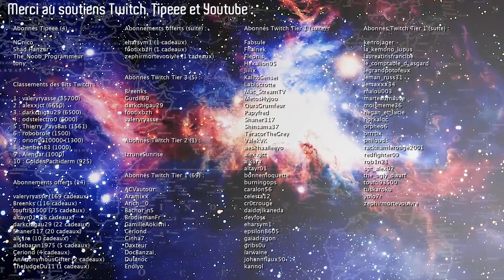[FR] Starsector Moddé - United Aurora Federation - Autumn Raines - Ép. 87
Starsector Gameplay FR 1080p HD

Starsector est un jeu de commandement de flotte de vaisseaux futuriste. Dans cette partie, nous incarnons Autumn Raines, une jeune cadette de l'United Aurora Federation qui va essayer de prendre du galon en faisant ses preuves fasse aux ennemis de sa faction, ou juste sur quelques primes de pirates. Cette partie est assez lourdement moddée, notamment avec Nexerelin qui ajoute des éléments de gameplay 4X dynamique au jeu de base, avec guerre de factions, diplomatie, colonisation, etc. J'ai ajouté plusieurs factions customisées aussi (la scène de modding de starsector est très vivante et inspirée !)

Si vous voulez avoir la liste des mods, vous pouvez les retrouver sur mon discord avec ce lien

La liste des mods a été générée à partir de Vortex, le logiciel de gestion de mod du site Nexus. Si vous avez des questions ou que vous avez du mal à récupérer certains mods, n'hésitez pas à passer dans le canal starsector sur le discord et on vous aidera du mieux que l'on peut !

|| LIENS ||

|| REMERCIEMENTS ||